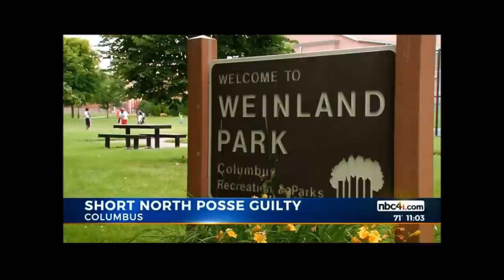MOBB TIES: Short North Posse